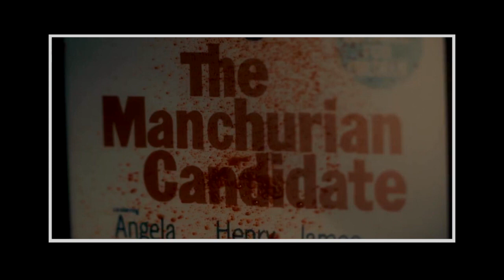Silurians Press Club ~ Thomas Maier ~ February 21 2024 720p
Silurians Press Club ~ Thomas Maier ~  February 21  2024. Talk by author/journalist Thomas Maier about how his books and print stories were turned into successful television productions.